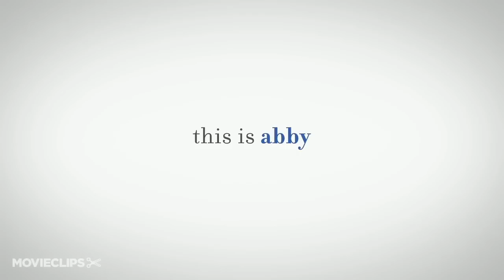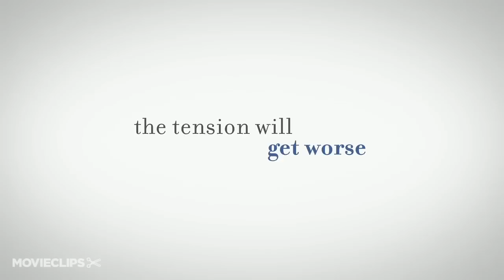Touchy Feely Official Trailer 1 (2013) - Rosemarie DeWitt, Ellen Page Movie HD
A massage therapist is unable to do her job when stricken with a mysterious and sudden aversion to bodily contact. Meanwhile, her uptight brother's foundering dental practice receives new life when clients seek out his healing touch.

Director:
Lynn Shelton

Producer:
Lacey Leavitt
Mel Eslyn
Steven Schardt

Writer:
Lynn Shelton

Editor:
Lynn Shelton

Cinematographer:
Benjamin Kasulke

Composer:
Vince Smith